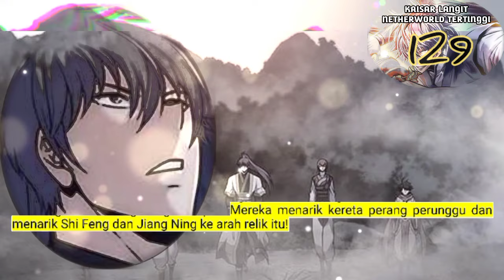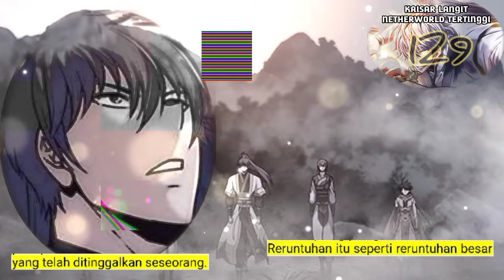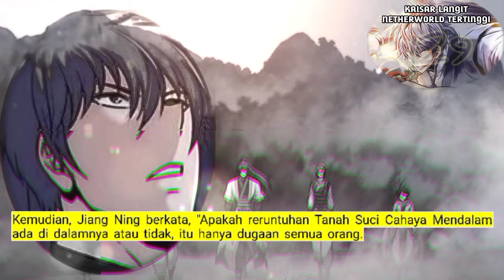Kaisar Langit Netherworld Tertinggi season 129